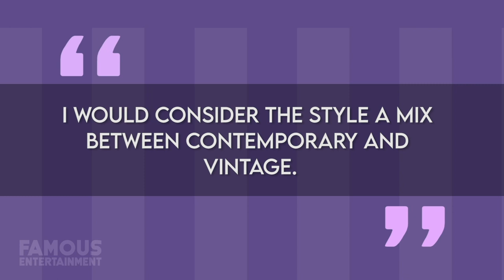The LaBrant Family | House Tour | $2.3 Million Mansion in Coto de Caza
The LaBrant family are about as close to YouTube royalty as it gets. Not to mention they get to film a ton of their content from their beautiful California ranch. But even prior to their family channel taking off, Savannah Soutas made her claim to fame through the now defunct social media app Musical.ly where she had millions of followers. And it doesn’t end there with celebrity in this family. Savannah’s daughter from a previous relationship, the pint-sized Everleigh, is a star too. In fact, last year she was listed as number three on a list of the richest YouTube kids in the world. Since joining forces and becoming the world-famous LaBrant family, Cole and Savannah have had another daughter named Posie, and recently, a newborn son named Zealand. And as soon as those two are old enough to speak, they’ll no doubt be as famous as their older sister who has her own YouTube channel called Everleigh Opens Toys, which boasts a 3.38 Million subscriber count. Needless to say, the LaBrant family has the YouTube platform locked-down with their wholesome, Christian-family inspired lifestyle. They’ve monetized it into a lucrative revenue stream as social media influencers that often film their vids from the comfort of their own beautiful home.